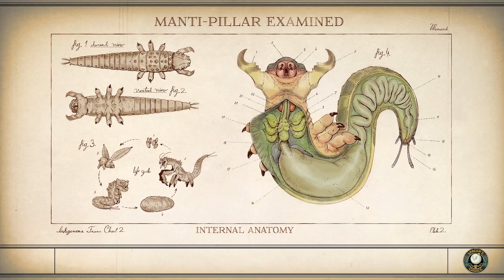👽 Martin HASST Seinen JOB 👽[ GER ] #18║The Outer Worlds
FSK: 16

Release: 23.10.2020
Entwickler: Obsidian Entertaiment
Publisher: Private Division